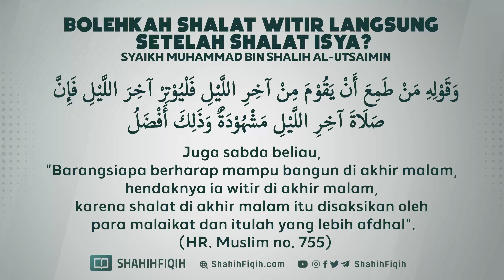Bolehkah Shalat Witir Langsung Setelah Shalat Isya'? - Syaikh Muhammad bin Shalih Al-Utsaimin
Dari Abu Bashra Radhiyallahu anhu, bahwa Rasulullah Shallallahu ‘alaihi wa sallam bersabda:

 إِنَّ اللهَ زَادَكُمْ صَـلاَةً، فَصَلُّوْهَا بَيْنَ الْعِـشَاءِ وَالْفَجْرِ.

“Sesungguhnya Allah Subhanahu wa Ta’ala telah memberi kalian tambahan shalat, yaitu shalat Witir, maka shalat Witirlah kalian antara waktu shalat ‘Isya’ hingga shalat Shubuh.”

Imam Ahmad meriwayatkan, bahwa Ibnu Mas’ud berkata, “Rasulullah Shallallahu ‘alaihi wa sallam melakukan shalat Witir pada awal malam, pertengahan dan akhir malam.”

Dari ‘Aisyah Radhiyallahu anhuma, ia berkata, “Setiap malam, Rasulullah Shallallahu ‘alaihi wa sallam melakukan shalat Witir, sejak awal malam, pertengahan dan akhir malam, dan shalat Witirnya ini berakhir hingga waktu sahur.”